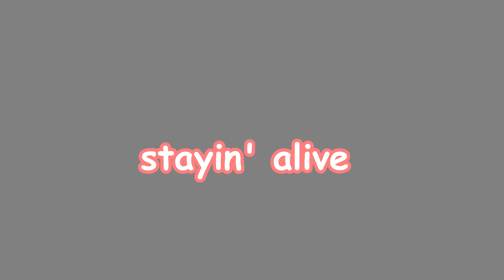Very appropriate hold music - NHS commercial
why did joe make this